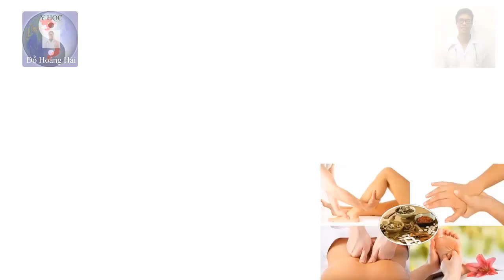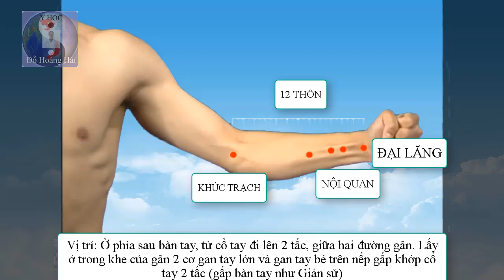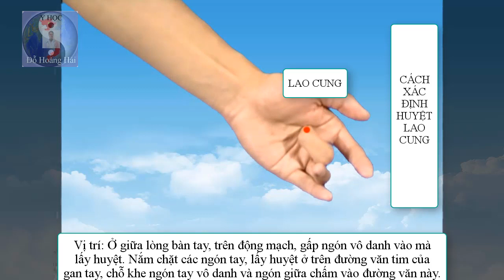Y HỌC CỔ TRUYỀN//KINH THỦ QUYẾT ÂM TÂM BÀO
Video nói về các huyệt nằm trên kinh Thủ quyết âm Tâm bào và vị trí của các huyệt đó.
Mọi ý kiến đóng góp xin comment ở dưới phần bình luận.
Đỗ Hoàng Hải, ngân hàng BIDV, chi nhánh Pleiku,
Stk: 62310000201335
Tham gia nhóm dưới đây để được chia sẻ nhiều kiến thức hơn nữa nhé các bạn!